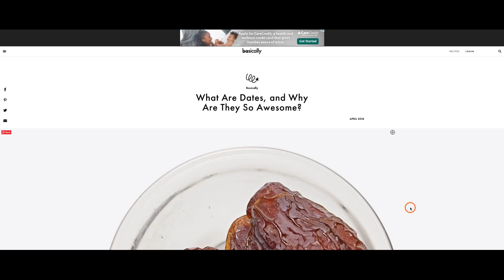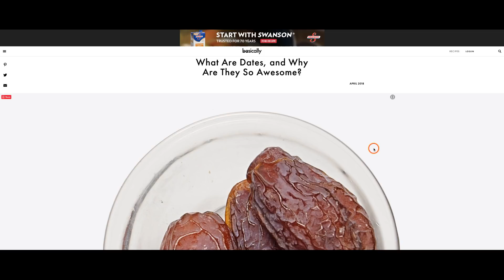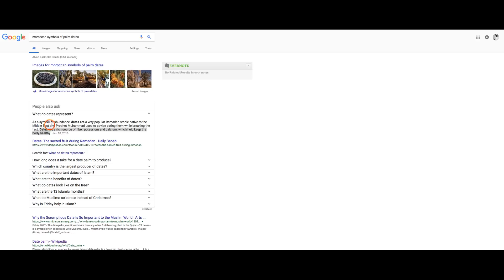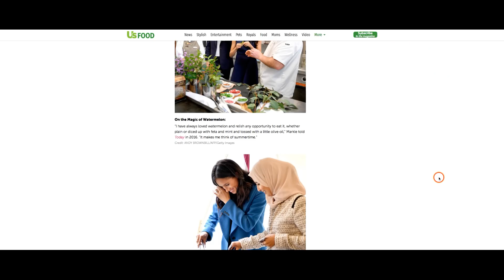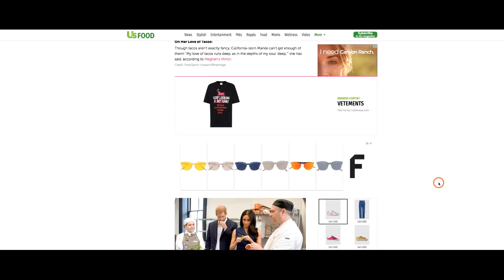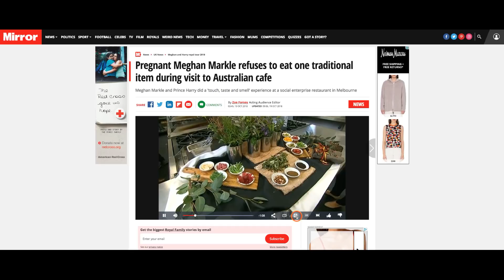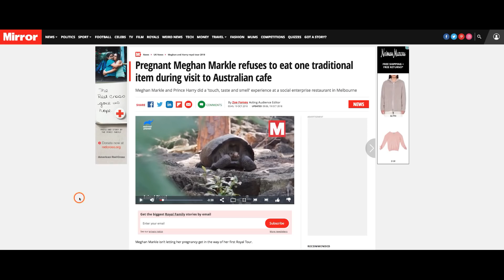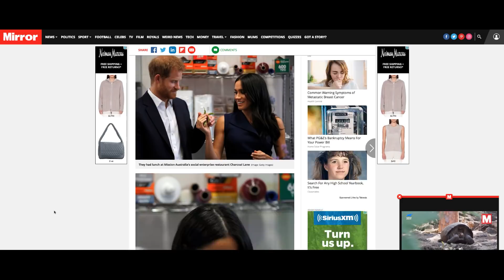MEGHAN REFUSES A DATE WITH HARRY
It's official! Meg is a "FAUXDIE" Meghan is offered a date, and she refuses! Harry the FOODIE, however, knows exactly what to do!